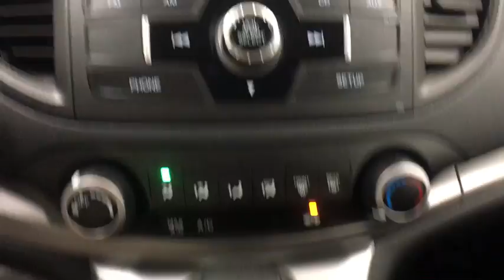2014 Honda CR-V Yorkville, Utica, Syracuse, Rome, Herkimer, NY 249495p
5009 Commercial Dr.

Please contact: Jason Jackson at or stop down to Carbone Honda located at 5009 Commercial Drive Yorkville, N.Y. 13495.BACK-UP CAMERA, ALL WHEEL DRIVE, BLUETOOTH, MP3 Player, KEYLESS ENTRY, 30 MPG Highway, .Passionate enthusiasts wanted for this sexy and powerful 2014 Honda CR-V LX. Take pleasure in the silky smooth shifting from the Automatic transmission paired with this high output Regular Unleaded I-4 2.4 L/144 engine. Boasting an amazing amount of torque, this vehicle begs for someone to love it! It's outfitted with the following options: Wheels: 16 Styled Steel, Valet Function, Urethane Gear Shift Knob, Trip Computer, Transmission: 5-Speed Automatic -inc: grade logic control, Transmission w/Driver Selectable Mode, Tires: P215/70R16 100S All-Season, Tailgate/Rear Door Lock Included w/Power Door Locks, Strut Front Suspension w/Coil Springs, and Steel Spare Wheel. Drive for days in this lively and whimsical Honda CR-V.